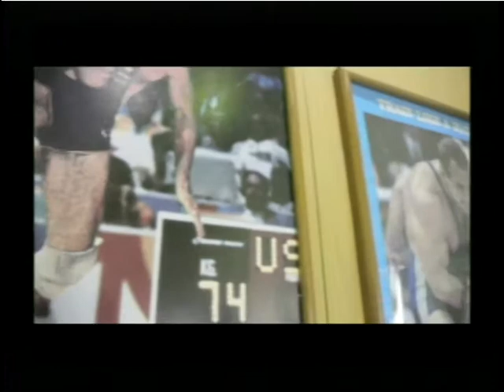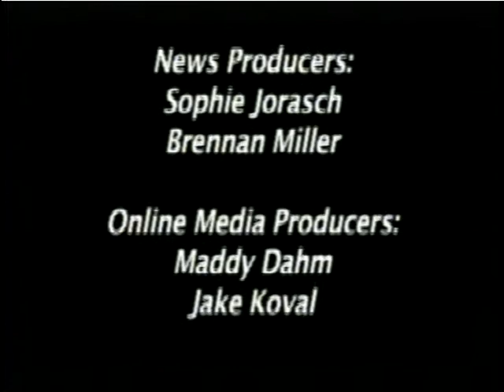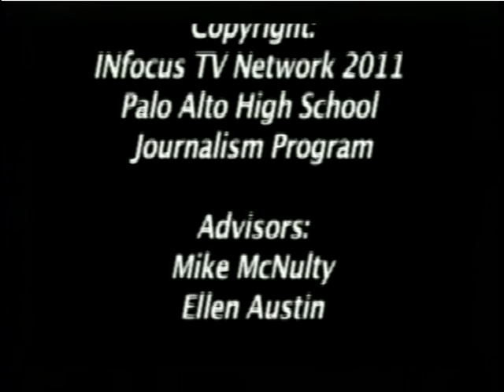INfocus: Thursday, January 5th, 2012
Anchors: Simone Buteau and Erik Anderson
Segment: Wrestling by Nick Forlenza and Charlie Kelsey
Soundbite: Tory Prati
Executive Producers: Lindsay Beisheim, Ryan Vertelney, and Sarah Miller
INfocus Television Network
Palo Alto High School Journalism Program